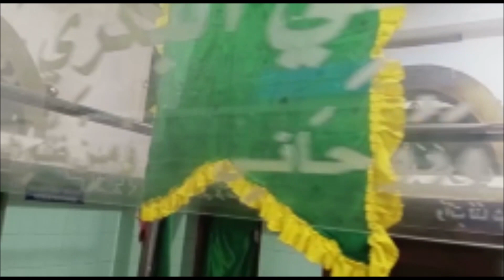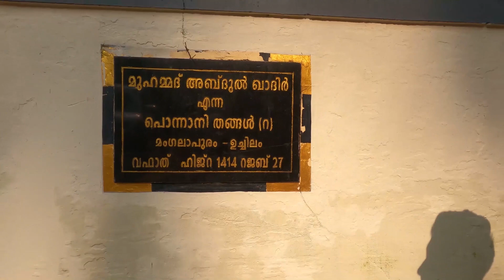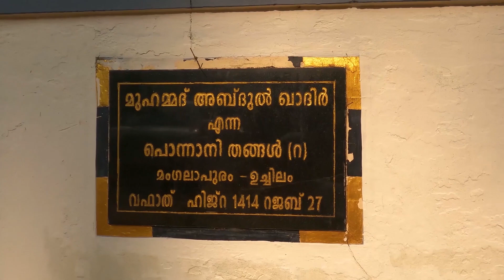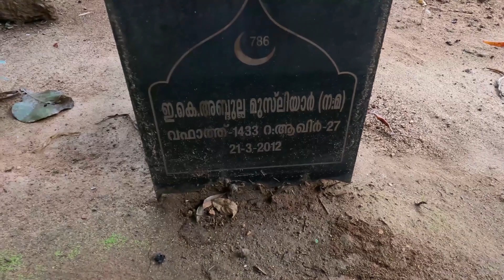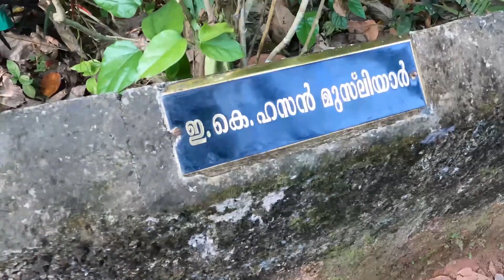EP# 034 /പറമ്പിൽ പള്ളി മഖാം / PARAMBILPALLI MAQAM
The aim is to create an opportunity to learn about tombs inside and outside Kerala
കേരളത്തിനകത്തും പുറത്തുമുള്ള പ്രസിദ്ധമായതും അല്ലാത്തതുമായ  സിയാറത്ത് കേന്ദ്രങ്ങളിലേക്കൊരു യാത്ര
മഖാമുകൾ കാണാനും മഹാന്മാരെകുറിച്ചറിയുവാനും ഒരവസരം

*സിയാറ വിഷൻ ചാനലിൽ അപ്ലോഡ് ചെയ്ത മഖാം വീഡിയോകൾ*

ഭാഗം 31
ആയിരത്തോളം വർഷം പഴക്കമുള്ള